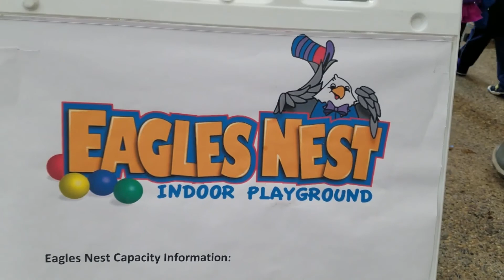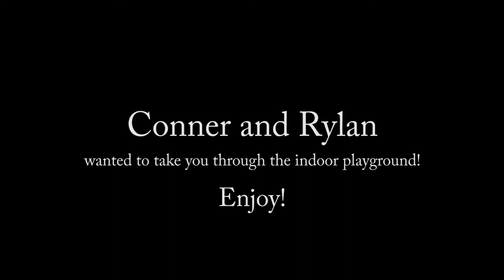The Eagles Nest Indoor Playground | New Brighton, MN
Welcome back to the MacAttack channel, after the winter break, we are back to bring you some fun videos!

Today's journey was on a snow day from school. Since it was nasty and super cold outside, we decided to check out this fun indoor playground. The Eagles Nest is a super fun place to take the kiddos if the weather conditions don't agree.